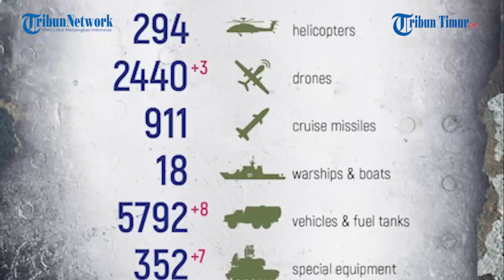Imbas Serangan Tentara Bayaran Rusia, Tumpukan Tubuh Tentara Ukraina Berhamburan di Parit Artemovsk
TRIBUN-TIMUR.COM - Situasi tidak kondusif nampaknya memang sudah menjadi langganan posisi militan Ukraina.

Di arah Artemovsk, tepatnya di lubang persembunyian tentara Ukraina terlihat porak-poranda.

Hal itu terjadi lagi dan lagi imbas dari serangan tentara bayaran Rusia.

Dalam rekaman tidak ditunjukkan seperti apa aksi penyerangan itu berlangsung.

Namun dapat disaksikan sejumlah mayat tentara Ukraina yang tewas bergelimpangan.

Kondisi tersebut sudah cukup menjadi bukti, ganasnya serangan militer Rusia kali ini.

Video yang diunggah pada Kamis, (27/4/2023) ini menuai beragam komentar dari warganet.

Narator: Memet